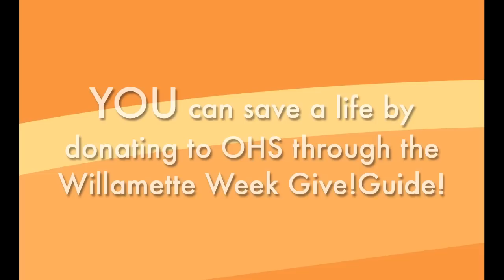Oregon Humane Society Give!Guide 2012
For 143 years OHS has been sheltering abandoned animals, fighting cruelty and neglect, and working to build a caring, compassionate community here in Oregon.